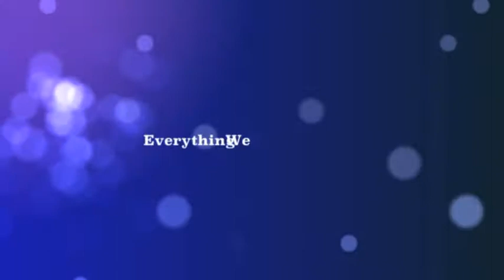Bowie High School: Prom Promotion 2011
Buy your tickets! Prom is this Friday May 13!
(Sorry that the video isn't as good as it should have been-time was the issue! But we hope you get the idea! =D )